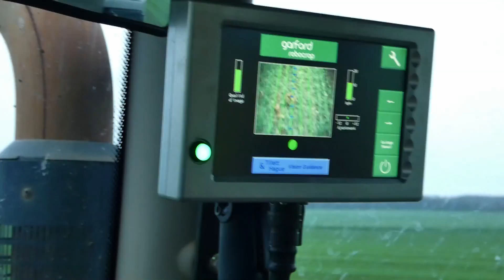Sarclage à grande vitesse [ GARFORD Robocrop] Blé Bio